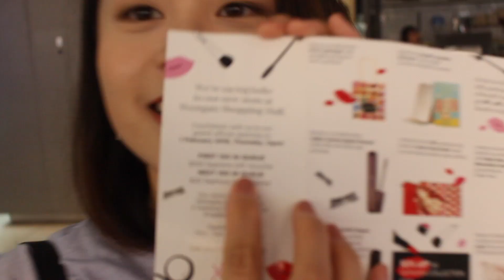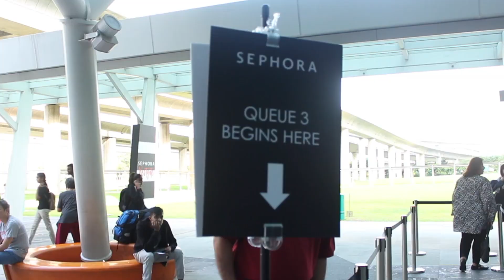SEPHORA 新店开业排队记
Hello 大家好~
我是在新加坡留学的中国学生
我的频道会经常更新分享我的留学生活

排队在新加坡是一种文化
今天我去了 SEPHORA 新店开张，妥妥的见识了排队大军
一起来看看吧~

p.s. 这家店是从JEM（一家商场）搬迁到了Westgate（另一家商场），2018年2月1日新店开业，新店地址是 Westgate Shopping Mall, 3 Gateway Drive, #01-23/24, Singapore (608532)，营业时间是10am - 10pm。

Other Keywords: 南洋理工大学, 新加坡大学,NTU, Nanyang Technological University